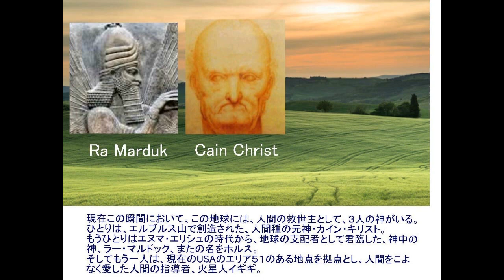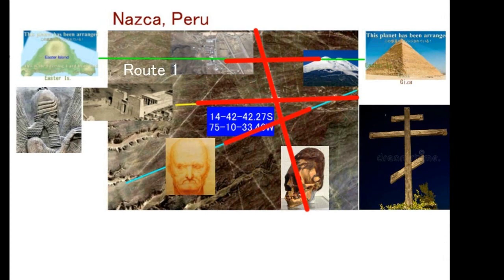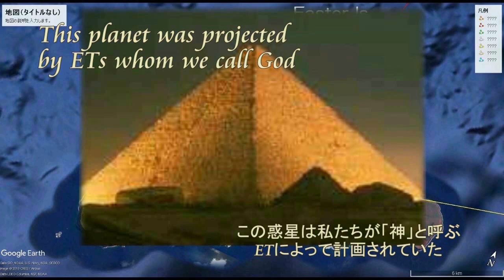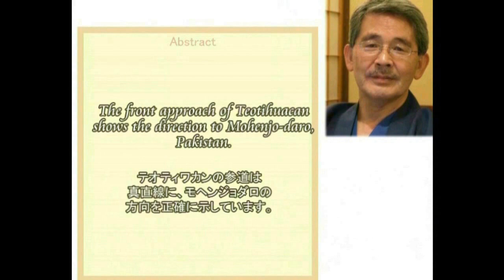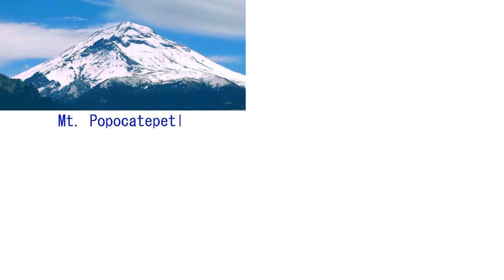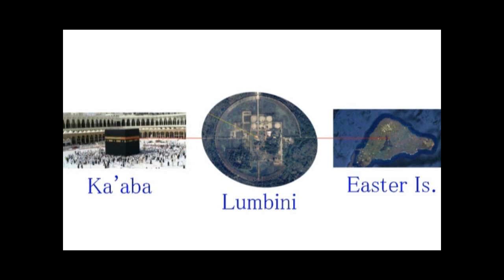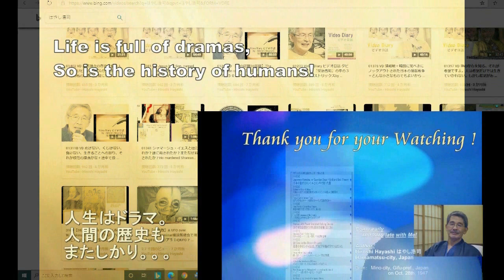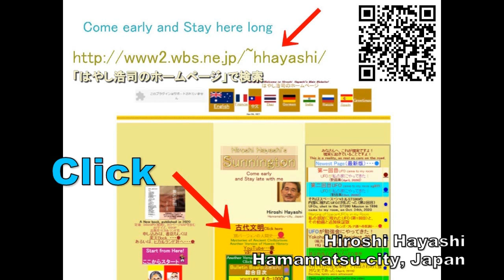4137【03重R】GizaーEaster Is Line in Nazca+Proof of Line Theory=Godナスカのギザ・イースター島ライン＋はやし浩司のライン理論＝神の証明Hiro